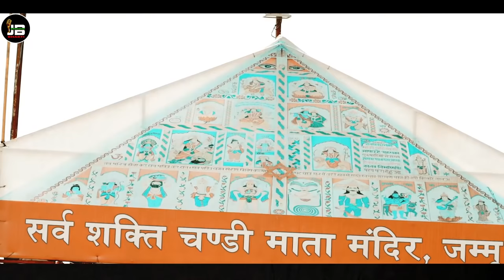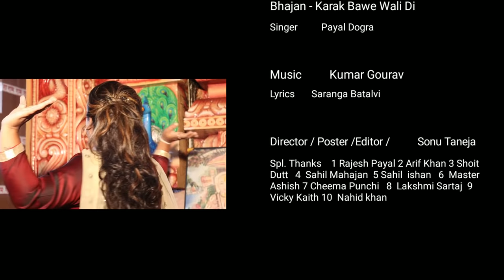Karak Bawe Wali Di Official Bhajan Payal Dogra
Karak Bawe Wali Di

Singer
Payal Dogra

Music
Kumar Gourav

Lyrics
Saranga Batalvi

Director / Editor

Sonu Taneja

Label
JBR Records

Spl. Thanks

Rajesh Payal

Sahil Mahajan

Ustad Sunny jogi

Ramesh jogi

Master Ashish

Vicky Kaith

Sonu Heer

Kallu jogi

Lakshmi Sartaj

Shoit Dutt

Saleem Choudhary